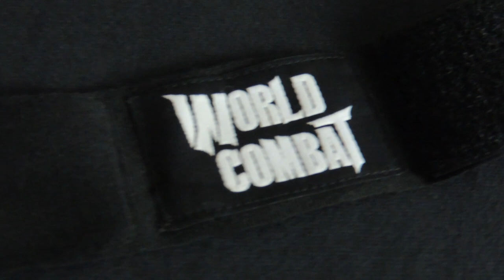Bandagem Boxe e Muay Thai Shock World Combat Preto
Bandagem World Combat Shock ideal para atletas de Boxe, Muay Thai, MMA, Kickboxing  com 2,5 metros é ideal para atletas que buscam performance e conforto.

Construida em Spandex e Algodão.

Bandagem World Combat foi desenvolvida pensando em atletas de alto desempenho.